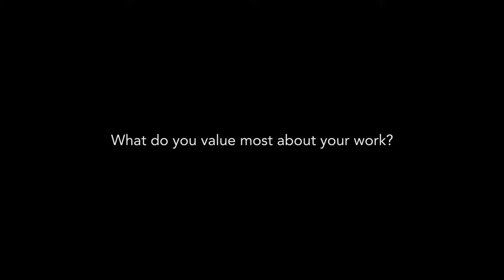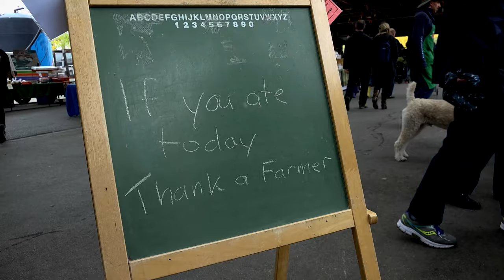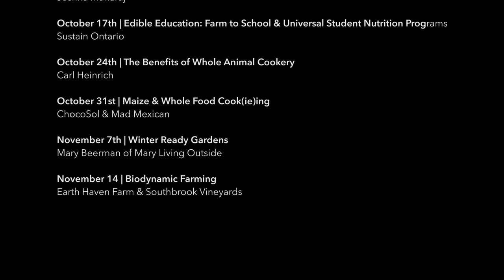Whole Animal Cookery Chef Carl Heinrich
Market Interventions are a series of presentations that engage market goers as participants in building stronger regional food systems that promotes environmental integrity.
It is an activity directed to the farmers’ market audience and the broader community where an expert on a food &/or farming issue makes a 20 minute presentation with the goal of providing information and tools to make better food choices on that specific topic.